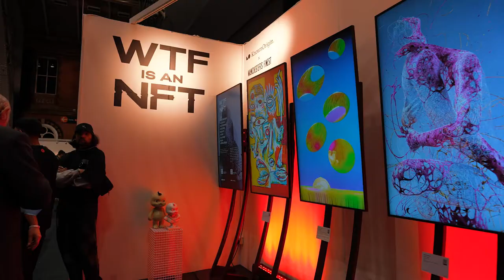Manchester Art Fair 2021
Manchester Art Fair, sponsored by White Circle,  is one of the UK’s most ambitious art fairs, selling modern & contemporary paintings, sculpture, photography and  limited edition prints from a selection of UK and international galleries and artists. Plus, there will be painting demonstrations, printmaking workshops, and talks on this year’s hot topic, NFTs.

The 2021 edition of the fair took place 19-21 November at Manchester Central.

Acquire work from respected national galleries like Saul Hay, Hidden Gallery and Ancel Gallery or choose to buy from talented local artists including Janet Kenyon, Rachel Camilleri and Ian Rayer-Smith.

Taking place alongside White Circle Manchester Art Fair, The Manchester Contemporary  brings leading UK and international contemporary art to the city and has a uniquely artist-focused approach, inviting the most exciting international and UK galleries to participate.